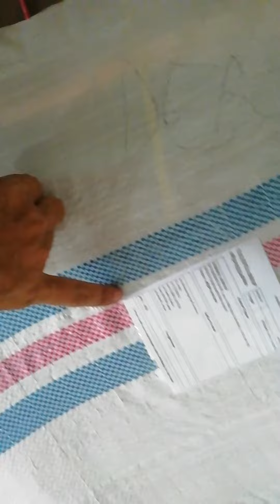Grosir Gamis Paling Murah Se bandung Raya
Simpati:
Order Hanya Lewat Wa Admin.
List Admin :
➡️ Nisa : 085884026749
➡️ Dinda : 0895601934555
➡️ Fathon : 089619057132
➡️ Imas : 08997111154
Group Ini Hanya Untuk Share Gambar Dan Tanya Tanya.
Untuk Cek Stok Ready Caranya Klik Nama Group Diatas☝️
Lalu Klik Foto (Media Bersama)
Open Order 8.00 - Close 16.00
🙏 Dilarang Spam❗️
👥Join Channel Telegram
(Hanya Untuk Share Gambar tanpa komentar👇)